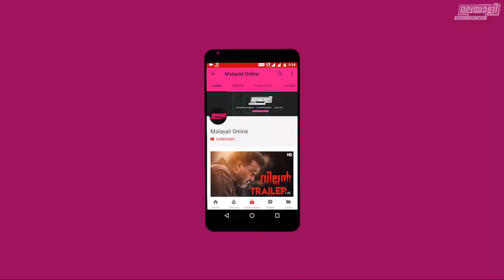ഷാജിയേട്ടൻ ക്രിസ്തുമസ്സ് കൊണ്ടുപോയി ട്ടൊ | Aadu 2 Movie Review